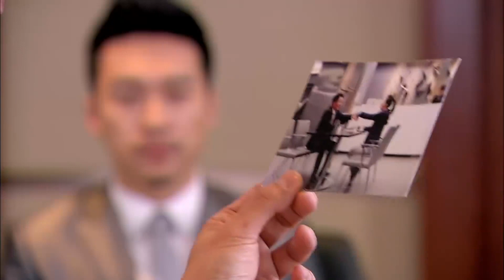心機女公報私仇污衊灰姑娘泄密，看到灰姑娘被孤立得意洋洋，總裁這個舉動太帥！